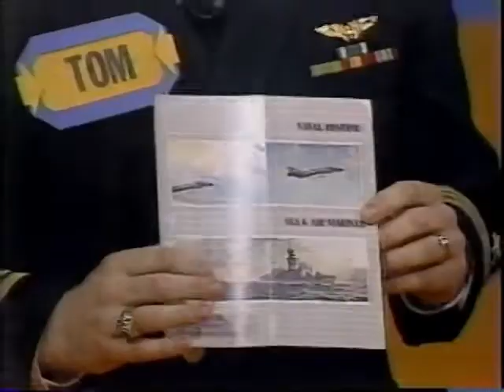The Best of "Hot Potato"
Bill Cullen at his best on this short-lived game from NBC, 1984.